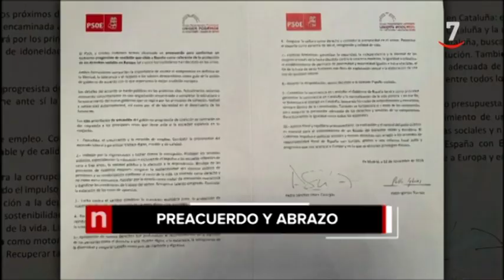Los titulares de CyLTVNoticias 20.30 horas (12/11/2019)